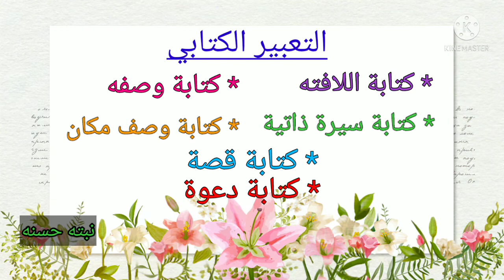الأساليب والتراكيب وقواعد الخط والاملاء والتعبير الكتابى للصف الثانى الابتدائى 2022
قناة نبته حسنه